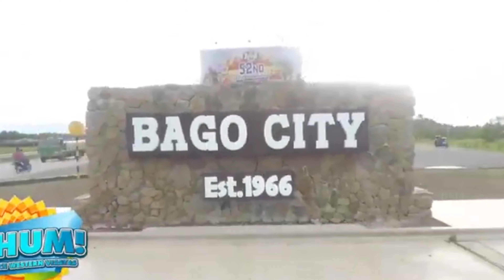PBA STORIES: The Raul Suyod Story | Gumaling dahil sa sigaw ni Coach Yeng Guiao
Alamin kung anu ang pinagmulan at pinagdaanan ni Raul Suyod bago sya nakapag PBA.

Ang Istorya ng buhay ni Raul Suyod
Raul Suyod Life Story